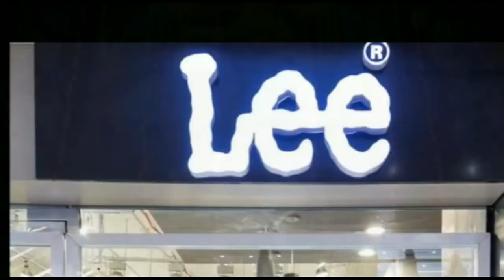पटना : मुख्यमंत्री नीतीश शक्तिपीठ मंदिरों में पूजा अर्चना करने पहुँचे।